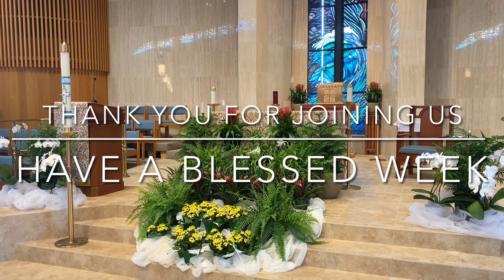OLSS 3rd Sunday In Easter (4/23/23)